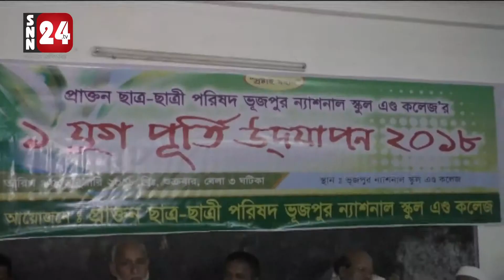ভূজপুর ন্যাশনাল স্কুল এন্ড কলেজের এক যুগপুর্তী অনুষ্টান সম্পন্ন